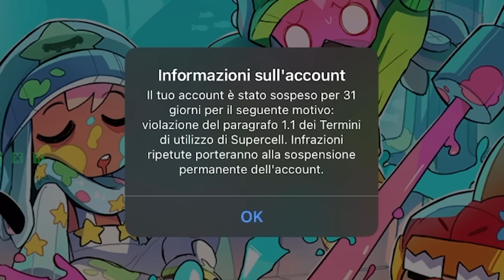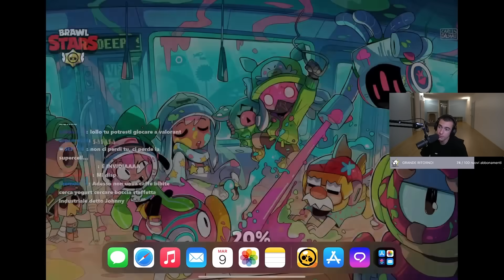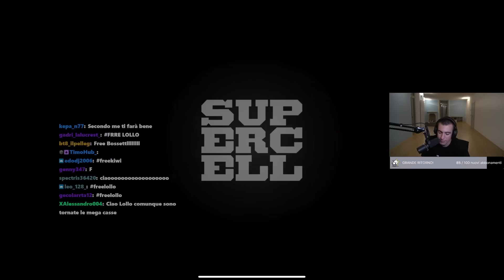TUTTA LA VERITÀ SUL MIO BAN DA BRAWL STARS..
Torneremo più forti di prima!

Usate il codice: lollochef

Se stai leggendo questo commenta con "freelollo" :)